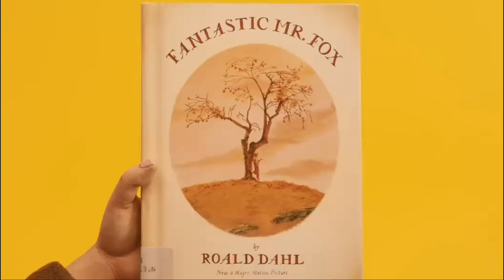Fantastic Mr. Fox Trailer | Joker: Folie à Deux Style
Pensez-vous que l'hiver sera rude?